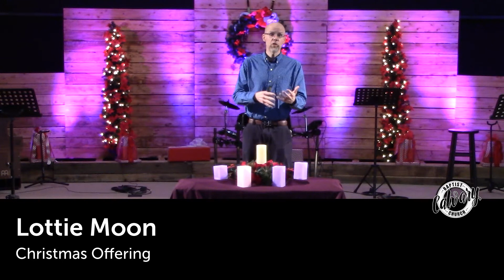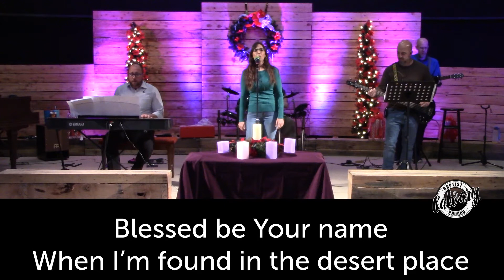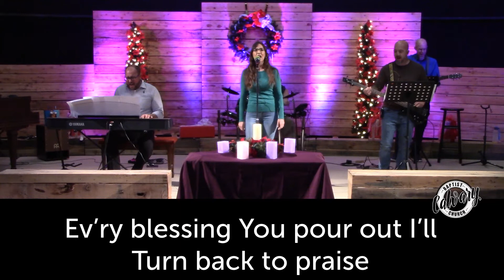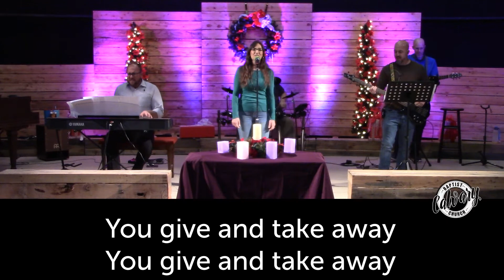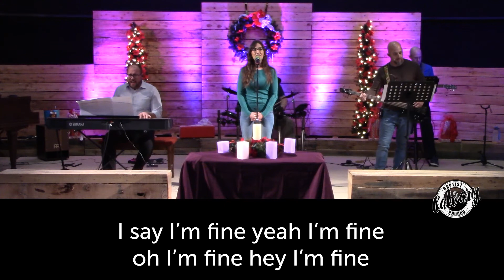Dec 6, 2020 Worship Online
A time for those who are connected to Calvary Modesto and those who are looking for Jesus to come together to worship through music and the Bible.

All materials used by permission and in accordance with